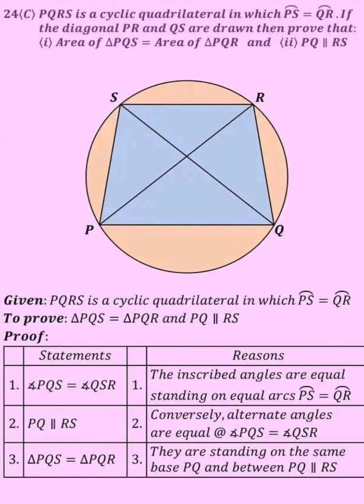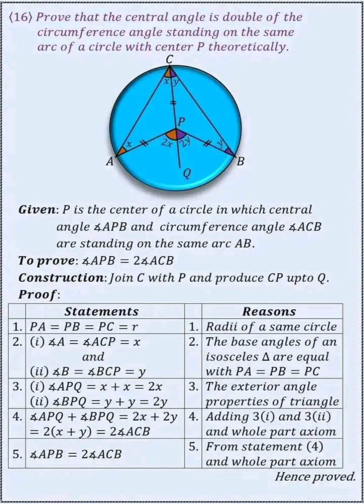Prove that questions, Answers| Class 10| Important for SEE